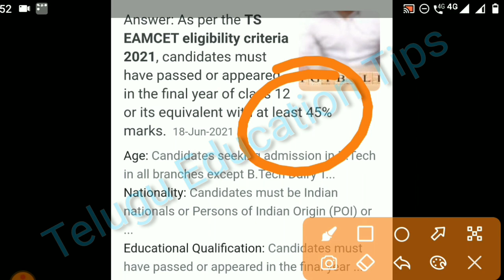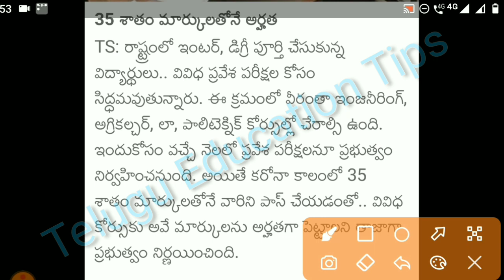ts govt good decision on dost, eamcet, polycet, lawcet, 2021 entrance exams in telugu